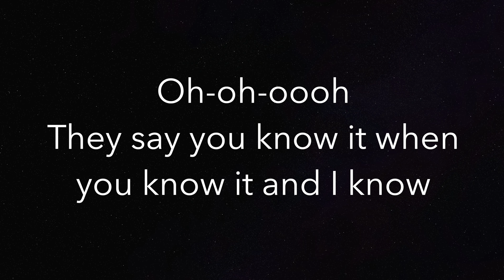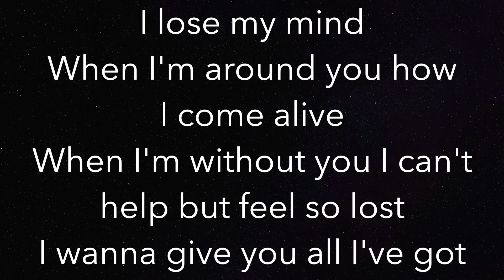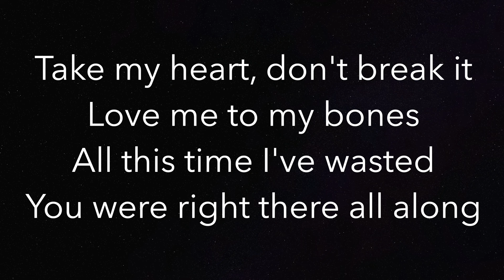Stargazing (HIGHER +3) - Myles Smith - Piano Karaoke Instrumental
Piano Karaoke Instrumental for “Stargazing” by Myles Smith (+3 Semitones Higher)